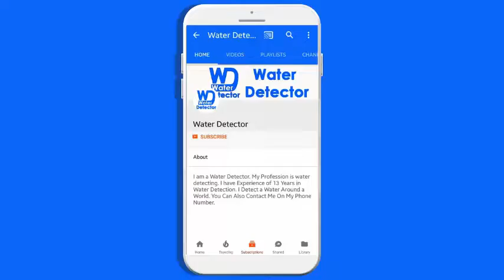Gulberg Greens#Under Ground Water Servey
We Detect a under ground maximum 500 meter dapth water #we found a water 50 meter dapth